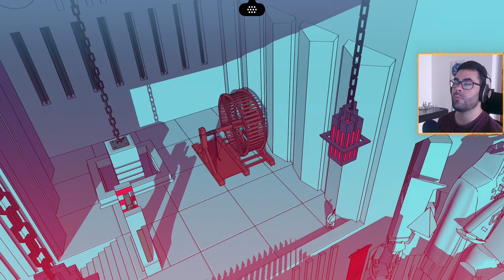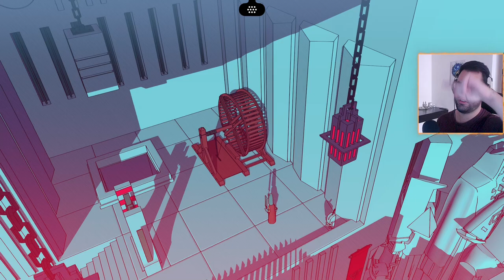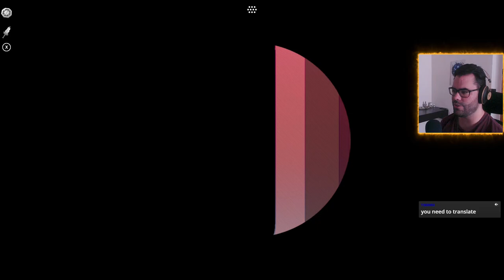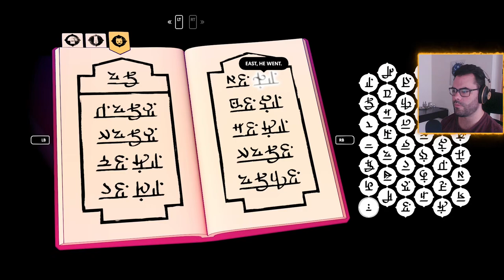Chants of Sennaar | Part 2 | Blind playthrough